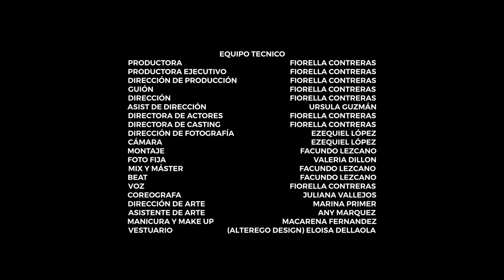FIORÉ CÉ - JUICIO FINAL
Voz: Fiorella Conteras
Beat: Facundo Lezcano
Mix y Master: Gastón Sasso
Productora: Fiorella Contreras
Directora: Fiorella Contreras
Asistente de dirección: Úrsula Guzmán
Dirección en fotografía: Ezequiel Lopez
Cámara 1: Ezequiel Lopez
Cámara 2: Francisco Manzano
Foto Fija: Valeria Dillon
Dirección en Arte: Marina Primer
Asistente de arte: Any Marquez
Maquillaje: Macarena Fernandez
Vestuario: Eloísa Dellaola
Coreógrafa: Juliana Vallejos
Intérpretes: Juliana Vallejos, Antú Muñoz Pérez
Montaje y edición: Facundo Lezcano